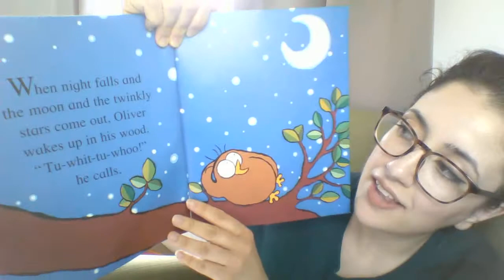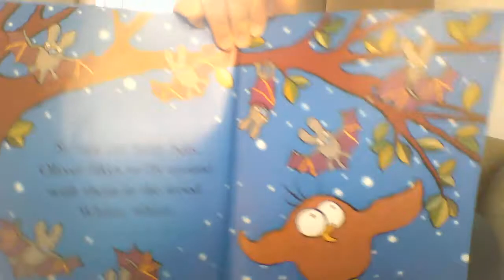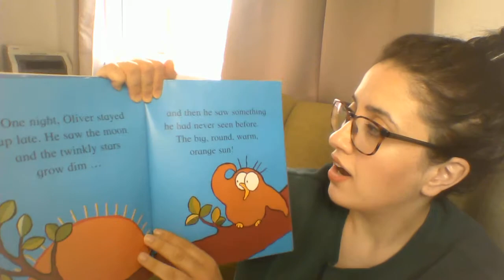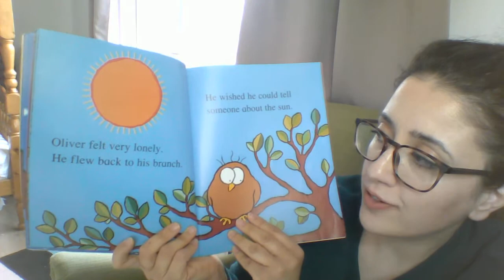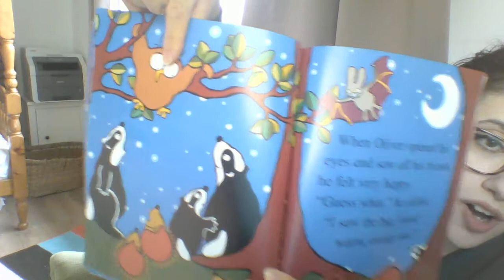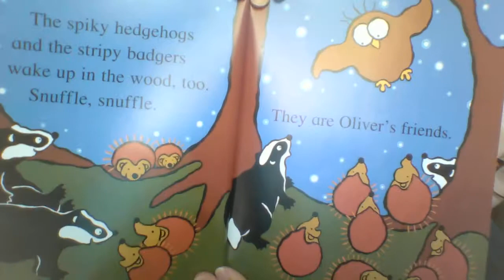Oliver's Wood by Sue Hendra. Retold by Nes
Find out all about Oliver's big adventure in the sun!

Can you think of any more animals that wake up at night?